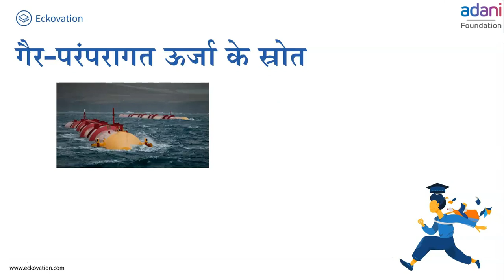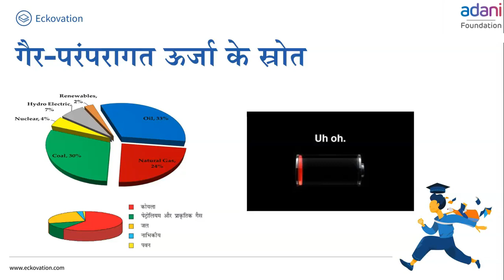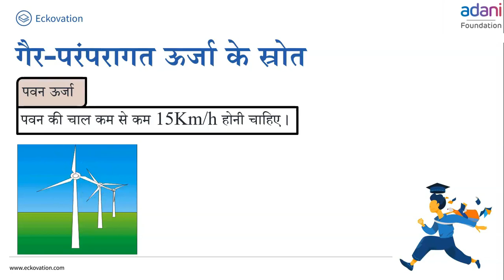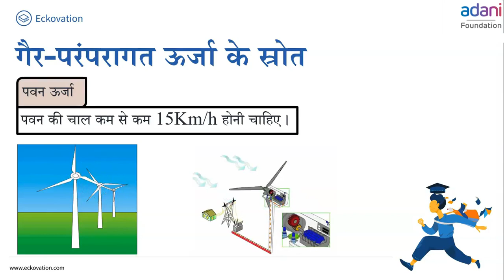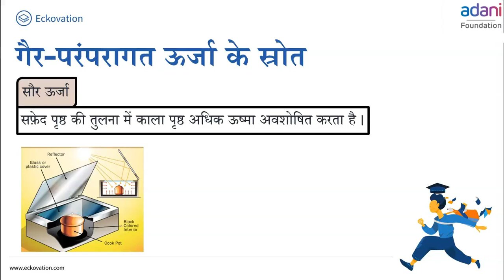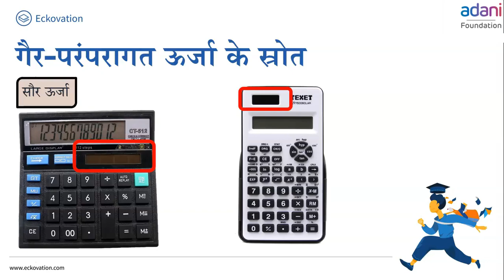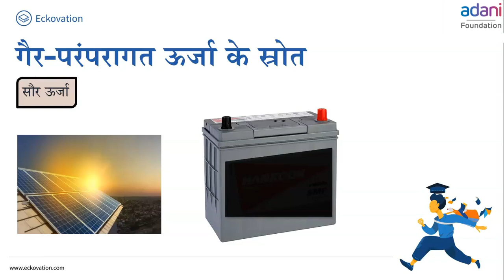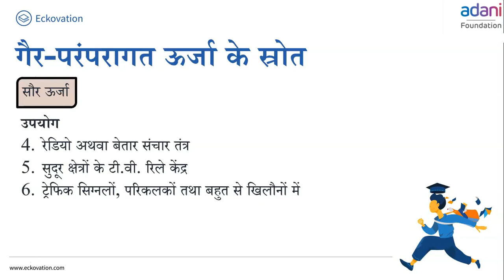ऊर्जा का स्रोत | Source of Energy | Part 2 | Class 10 | Hindi Medium